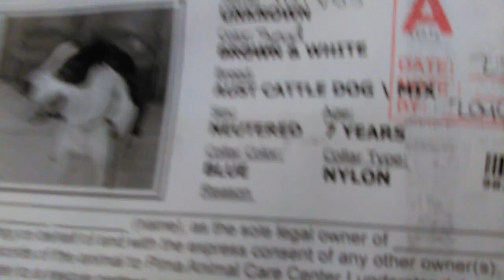Old film❤️Tarvos 7y A590875 Australian Cattle Dog Pima Animal Care Center❤️2-16-2017adopted2-18-2017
❤️Tarvos 7y A590875 Australian Cattle Dog mix Sits with a little patience. He's a Smart Boy, sizing me up kennel 208 under tent Pima Animal Care Center❤️4000 N. Silverbell Tucson AZ on 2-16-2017adopted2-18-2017